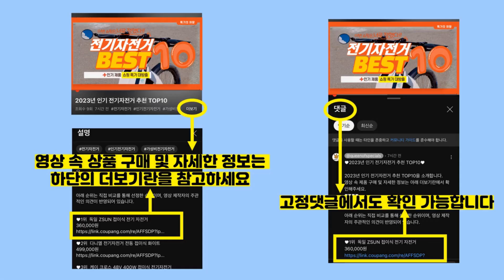2023년 가성비 앵클부츠 추천 TOP10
2023년 인기 앵클부츠 추천 TOP10을 소개합니다.

♥10위   착한구두 브리트 스퀘어 앵클부츠  [  29,520원  ]

♥9위   제이슈 가죽 퍼안감 따뜻해요 통굽 앵클 부츠 4.5cm  [  44,010원  ]

♥8위   착한구두 조이슨 앵클 삭스부츠 BSLTS4c196  [  29,900원  ]

♥7위   착한구두 조이슨 앵클 삭스부츠 BSLTS4c206  [  29,900원  ]

♥6위   가이아슈 케일 발목 찰싹 스판 빅사이즈 앵클부츠 (3cm 5cm)  [  32,800원  ]

♥5위   단골언니 여성용 피아르 삭스 스판 앵클부츠  [  23,660원  ]

♥4위   단골언니 모어댄 쫀쫀핏 스판 앵클부츠 7cm  [  27,880원  ]

♥3위   제이라인 여성용 앵클부츠 JLWK1030  [  9,800원  ]

♥2위   착한구두 디망쉬 미들힐 앵클 삭스부츠 BSSDS4a899  [  25,900원  ]

♥1위   단골언니 여성용 쫀쫀 스판 삭스 앵클부츠 피트  [  26,210원  ]